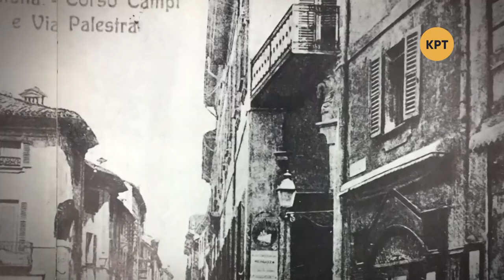Одна история – Испанский грипп – Телеканал КРТ // #29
Сегодняшний выпуск посвящён заболеванию, безжалостно убивавшему детей и взрослых. Она наводила ужас на людей и провоцировала их на самоубийство. Одна из страшнейних пандемий человечества – испанский грипп.

Распространи это видео!